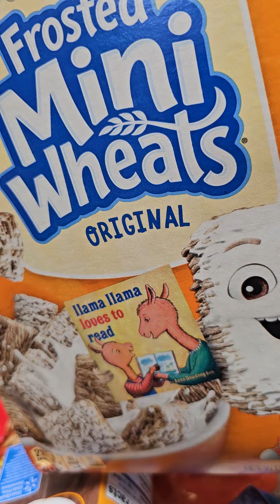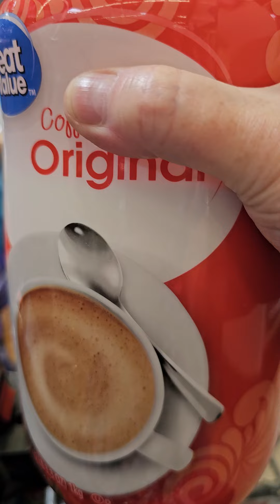Walmart haul pikeville ky